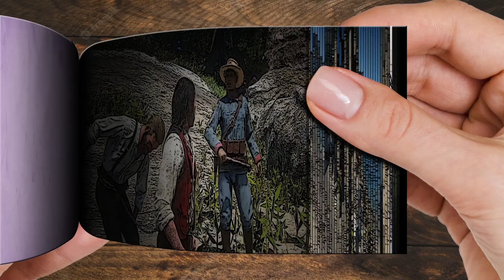What If Arthur Stops Moving in Custody in Guarma - Red Dead Redemption 2 | Flipbook